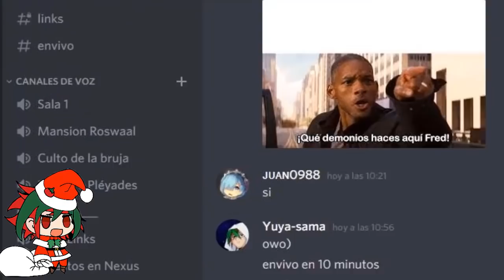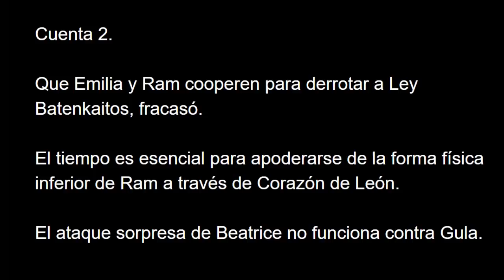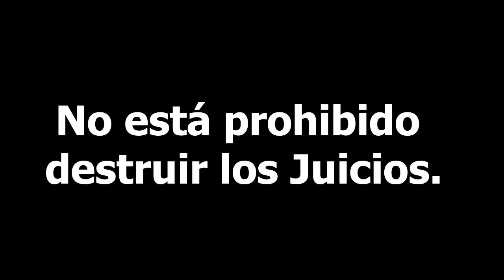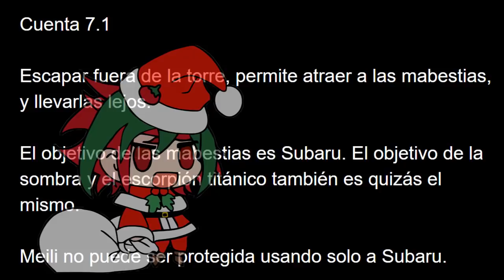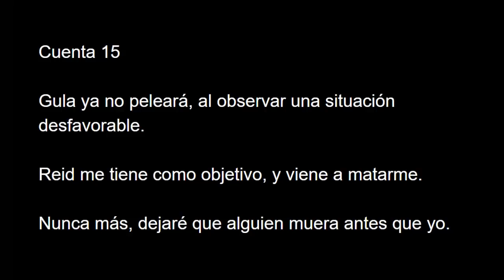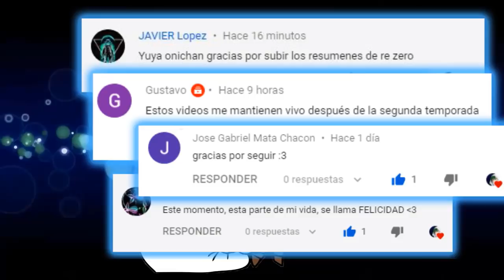Subaru ha muerto 15 veces || Re zero Resumen de la novela P 79 || Rezero después del Anime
Re Zero Resumido